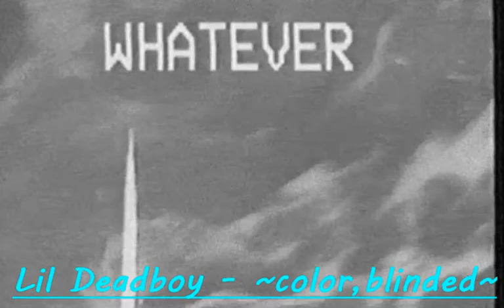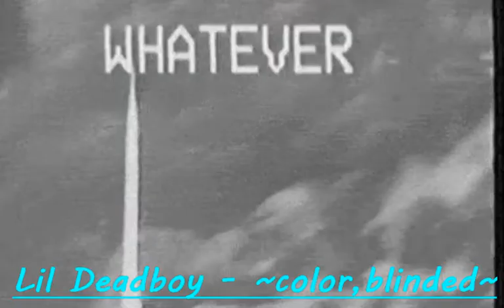Lil Deadboy - ~color,blinded~